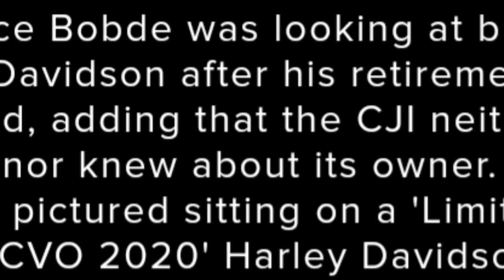Picture Of Chief Justice of India Sharand Arvind Bobde On Hatley Davidson Superbike Go Viral.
Chief Justice Of india Goes Viral of Superbike